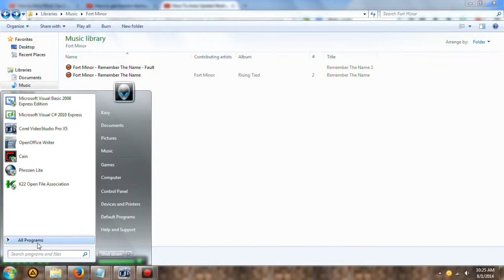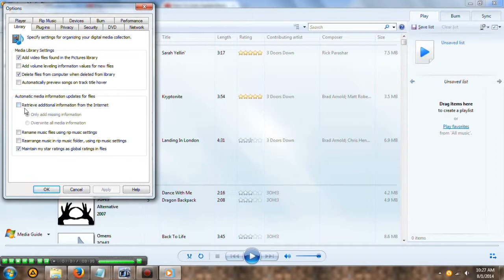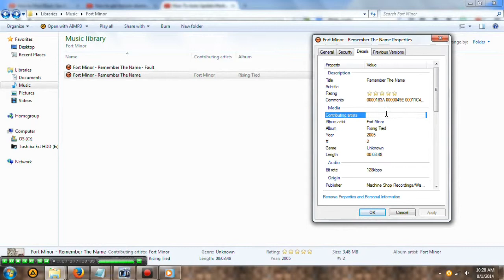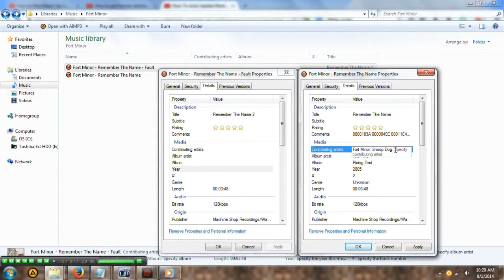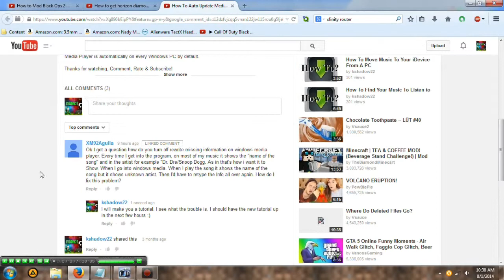How To Turn Off Auto Update File Info In Windows Media Player